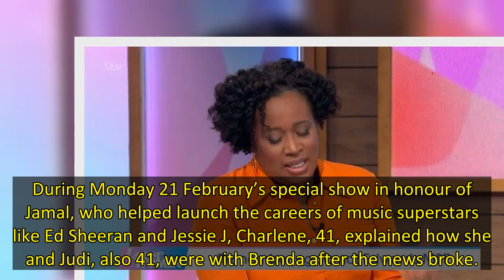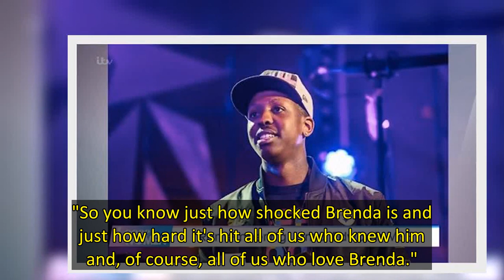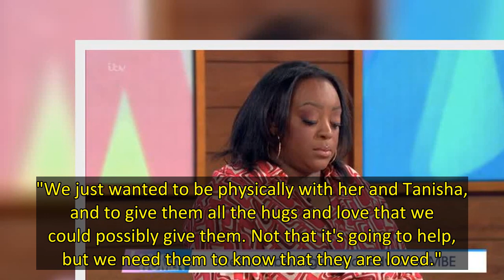Loose Women stars Judi Love and Charlene White explained how they rushed to Brenda Edwards' side aft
Loose Women stars Judi Love and Charlene White cried as they paid tribute to their co-star and close friend Brenda Edwards’ son Jamal Edwards.
The panel of the ITV show - which also included Linda Robson, Carol McGiffin and Frankie Bridge - were visibly emotional as they discussed the heartbreaking news that music pioneer Jamal had tragically passed away aged 31.
During Monday 21 February’s special show in honour of Jamal, who helped launch the careers of music superstars like Ed Sheeran and